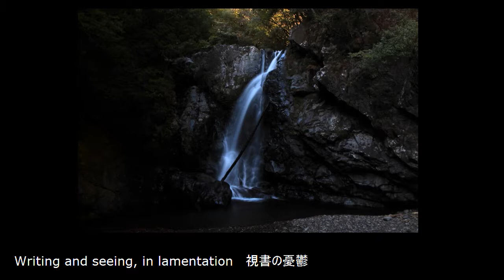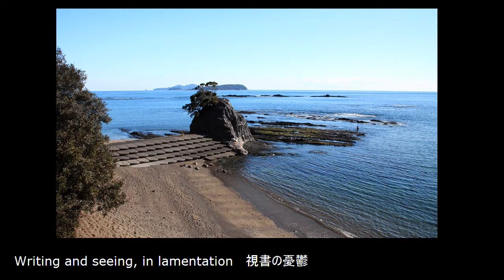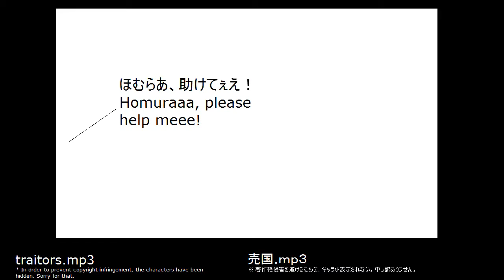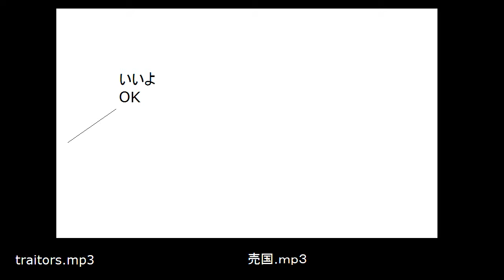This World in Music. A Piano Medley. この世にある音楽 ピアノメドレー Part 1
Piano medley.